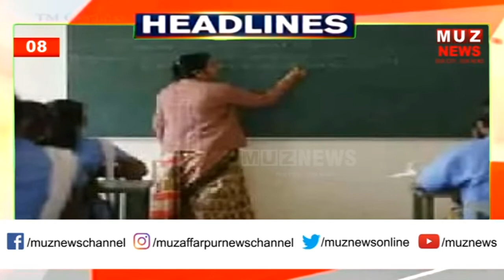खबरें फटाफट | दिनभर की तमाम महत्वपूर्ण खबरें I 08.11.2021 I MUZ NEWS